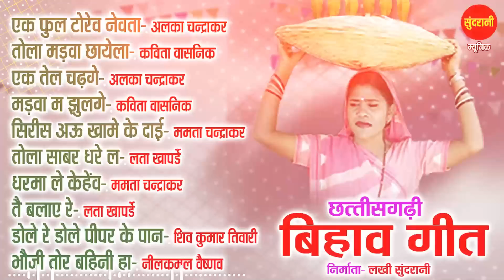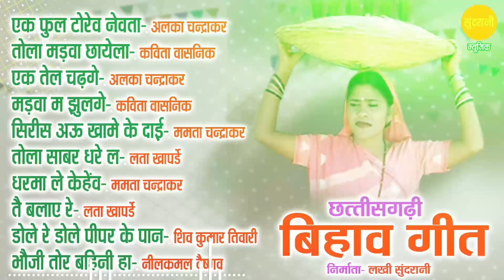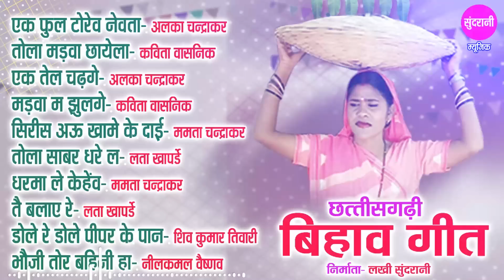Chhattisgarhi Bihav Geet / छत्तीसगढ़ी बिहाव गीत [Audio jukebox Songs -2022]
SINGER  : Mamta Chandrakar
Alka Chandrakar
Kavita Vasnik
Lata Khapde
Shivkumar Tiwari
Neelkamal

PRODUCER                : Lakhi Sundrani
PRESENTS BY           : Sundrani Video World
DIRECTOR                  : Mohan sundrani
MUSIC LABEL            : Sundrani Music
PRODUCTION            : Sundrani Video World
GRAPHIC                    : Susil Yadav
SONG COLLECTION : Toran Dilliwar
EDITOR                       : Seema Dhruw
YOUTUBER                 : Seema Dhruw
LANGUAGE                : Chhattisgarhi
GENRE                        : Regional

SONGS   :- Ek Phool Torev Nevta
Tola Madva Chhayela
Ek Tel Chadge
Madva Ma Jhulge
Siri Au Khame Ke Dai
Tola Sabar Dhare la
Dharma Le Kehev Rangeli
Tai Balae Re
Dhole Re Dhole Pipar Ke Pan
Bhauji Tor Bahini Ha

Movie Copyright: Sundrani Video World Raipur Chhattisgarh
Language: Chhattisgarhi
Genre : Regional